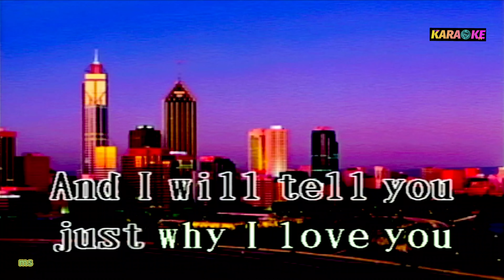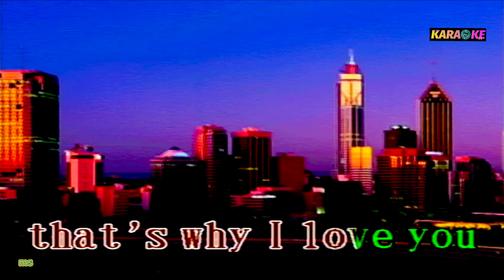TELL ME WHY karaoke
cover song psa